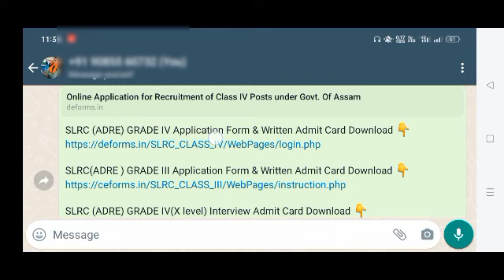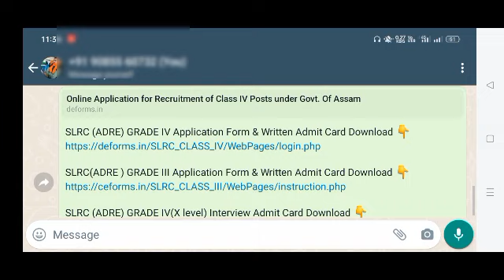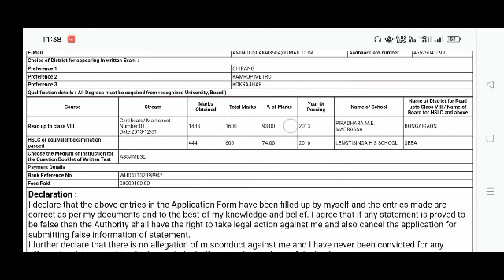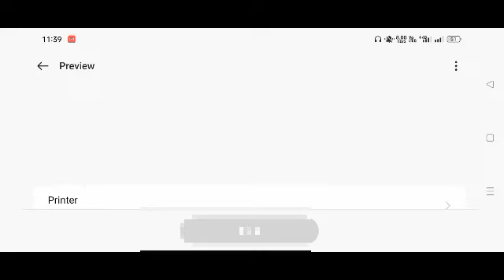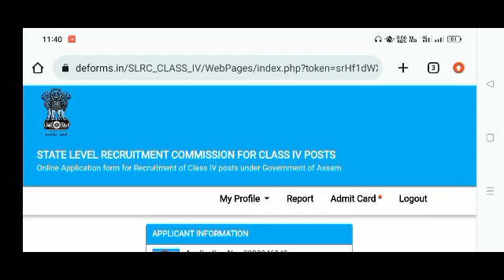Download ADRE Grade 4, Grade 3 Application Form, Written Exam Admit Card, Interview Admit Card ?